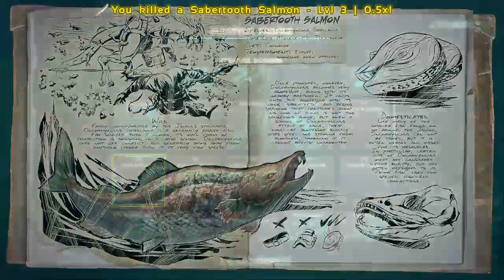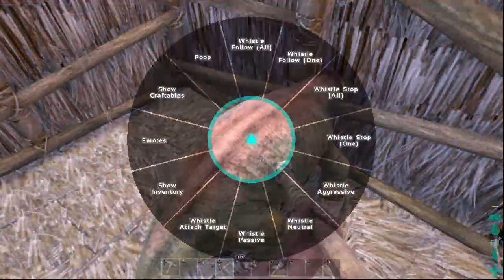BILLY - ARK: A Love Story (Part 1)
I LOVE BILLY